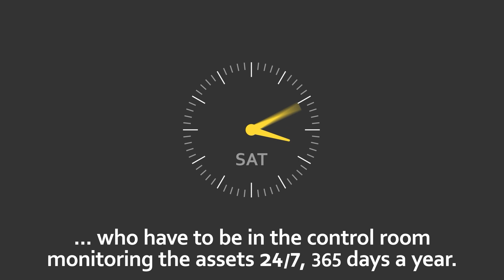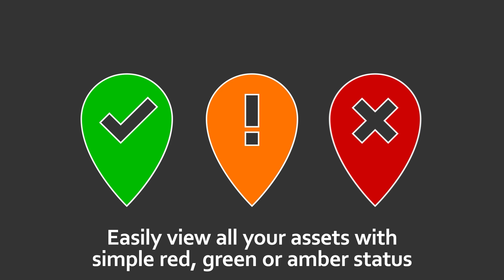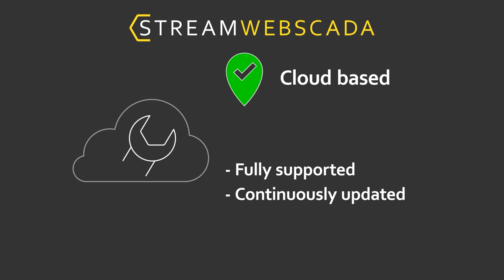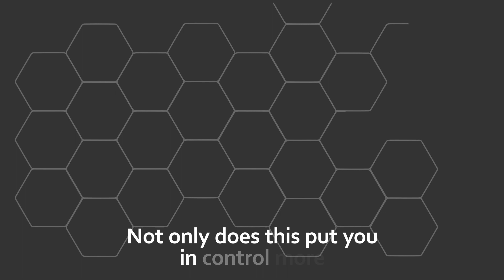Ovarro StreamWebscada Animation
Discover the power of Ovarro's StreamWebscada, a cutting-edge solution for advanced remote monitoring and control of critical network infrastructures in sectors such as water, wastewater, energy, and transport. StreamWebscada provides real-time data visualization, intelligent alarms, and comprehensive analytics, enabling utilities and organizations to optimize operations, enhance system performance, and make informed decisions. Monitor and manage your assets efficiently, detect anomalies, and unlock the full potential of intelligent infrastructure in water, wastewater, energy, and transport sectors with Ovarro's StreamWebscada.